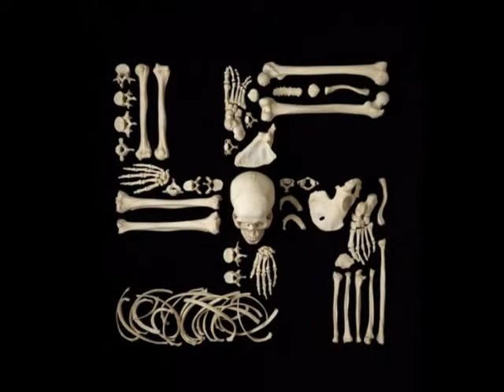Stop and Silence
Photographs of Francois Robert's series "Stop the Violence" set to the audio track for the movie trailer to Marlon Riggs'  "Tongues Untied."